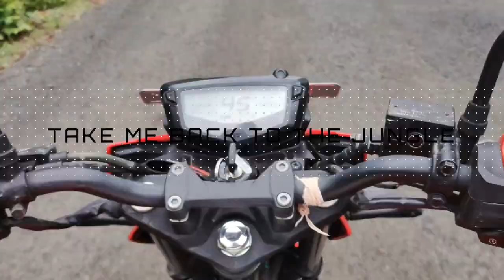Take me back to the jungle.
Shot on Black shark 2 and Nikon d5300 Without gimbal.
By
Saurabh Naigaonkar & Aniket pimple.
Edited by : Saurabh Naigaonkar.